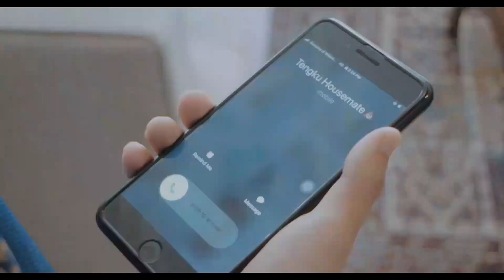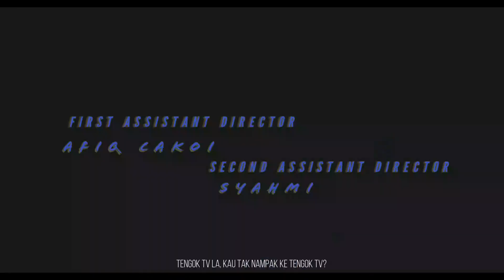RAMADAN X RAYA - OFFICIAL TRAILER 21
3 JUNE 2021 - OFFICIAL TRAILER RAMADAN X RAYA!!

Untuk pengetahuan korang, shooting filem pendek pertama widestudioproduction ini hanya dijalankan selama 5 hari straight dan cerita ini mempunyai 3 episode untuk first filem pendek ini.

Sinopsis Ringkas Cerita

Cerita ini berkisahkan tentang 3 orang pelajar IPTA, Syah, Tengku dan Aizat yang sedang menuntut ilmu di suatu institusi awam, suatu hari nak menjelang di hari raya ada sesuatu menimpa Syah yang menyebabkan apa yang dilihat sepanjang hari hari yang dilalui tidak masuk akal dan ada diantara perkara yang Syah nampak adalah sesuatu bayangan masa hadapan yang benar akan terjadi. Apa yang menimpa Syah? Saksikan cerita penuh Filem Pendek Ramadan X Raya JUNE 2021!!!